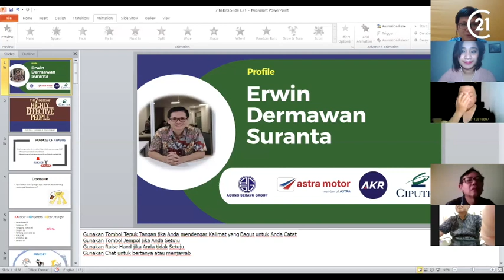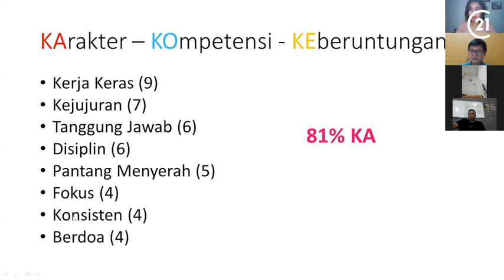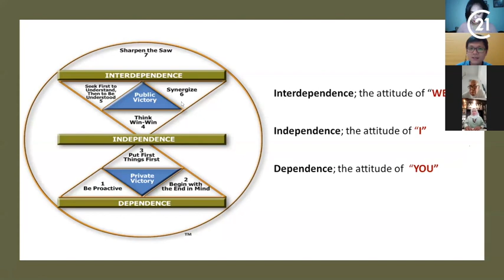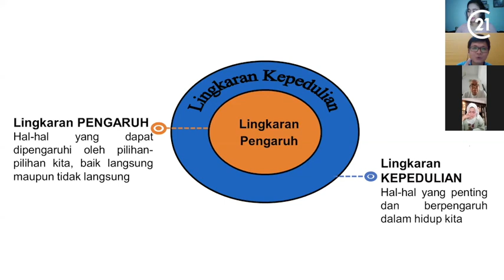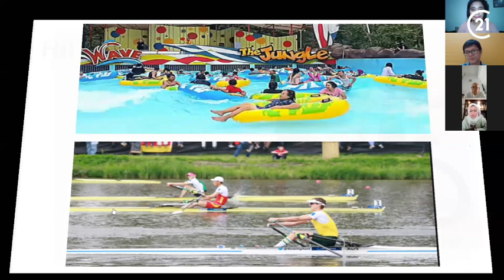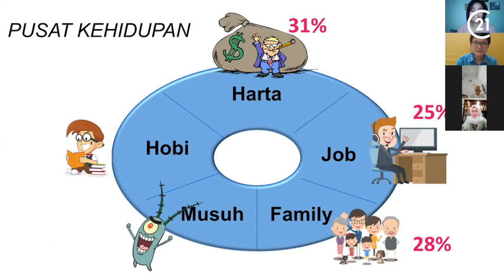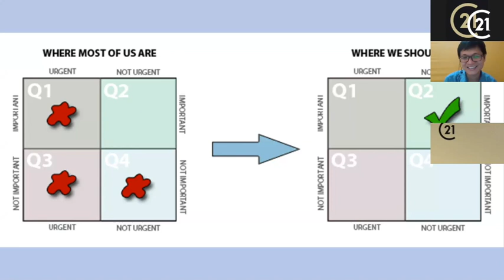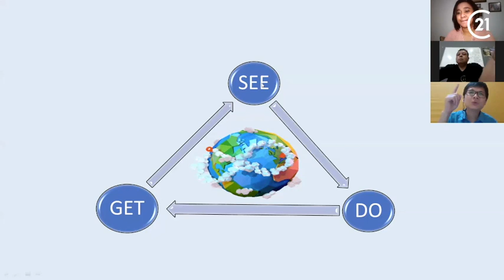Online Training Session: Investasi Pembangunan Karakter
By. Erwin D Suranta (Learning & Development Ciputra Group)